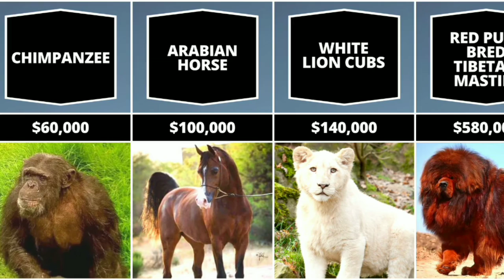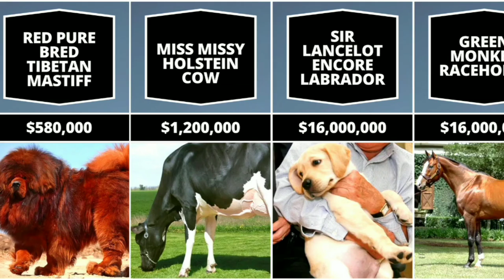Comparison: Most Expensive Pets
Most Expensive Pets Comparison

Welcome to Luxury Comparison, in this video we are going to take a look at The Most Expensive Pets in the World.

I don't know about you, but pets can be costly, even a simple puppy or cat can add a significant amount to your monthly costs.
If you're searching for something a little more exotic, be prepared for what comes next, because owning one of these expensive pets it's very difficult.

Here is the list of the most expensive pets in the world:

Micro Pig – $2,000
Tiger Cubs – $2,500
Kangaroo – $3,000
Wallaby – $4,000
Bengal Cat – $5,000
Capuchin Monkey – $8,500
Bongo Antelope – $9,000
De Brazza’s Monkey -$12,000
Hyacinth Macaw – $14,000
Palm Cockatoo – $16,000
Savannah Cat – $20,000
Lavender Albino Ball Python – $40,000
Camels – $55,000
Chimpanzees – $60,000
Arabian Horse – $100,000
White Lion Cubs – $140,000
Tibetan Mastiff – $582,000
Miss Missy – Cow – $1.2 Million
Sir Lancelot Encore – Labrador – $16 Million
Green Monkey – Thoroughbred Racehorse – $16 Million